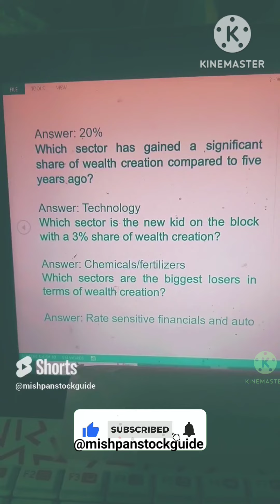How reliance & adani rule the wealth game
How reliance & adani rule the wealth game (My New Post )